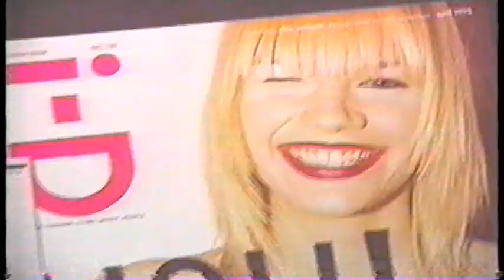Modle Nikki 1996